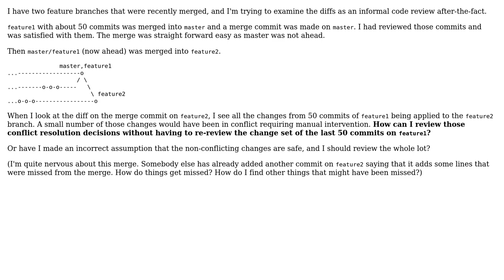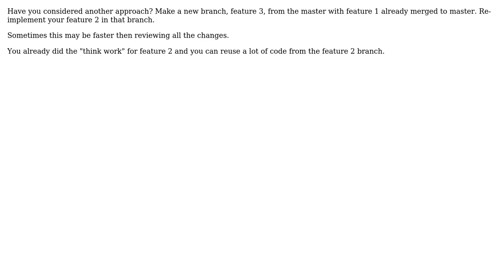Software Engineering: How do I review a Git merge that had some manual conflict resolution?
With thanks & praise to God, and with thanks to the many people who have made this project possible! | Content (except music & images) licensed under CC BY-SA | Music | Images & others | With thanks to user Pieter B user Jeremy Hunt user Ewan and the Stack Exchange Network Trademarks are property of their respective owners. You are responsible for your own actions.